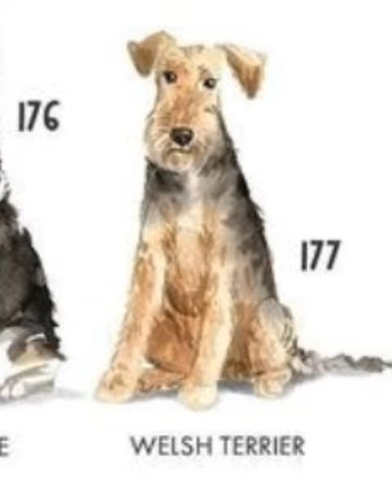MANY ANIMALS BREEDS Dog Breeds Part-14 (Welsh Terrier)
Welsh Terrier dog
dogs
many dog
dogs wallpaper
dogs and puppies
puppies
Indian dogs
Indian puppies
dog show
animals
animal dog
dogs picture